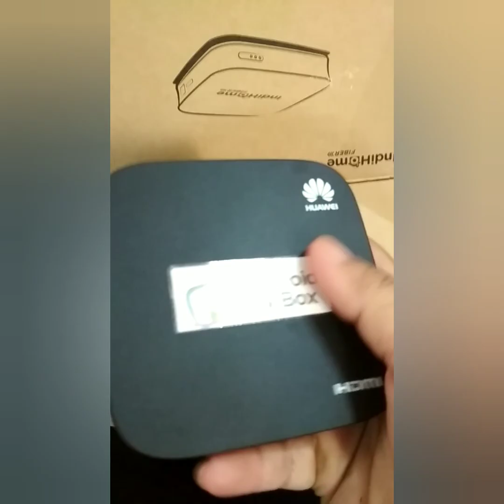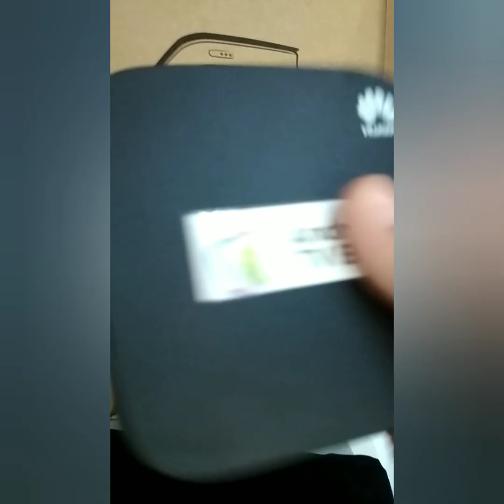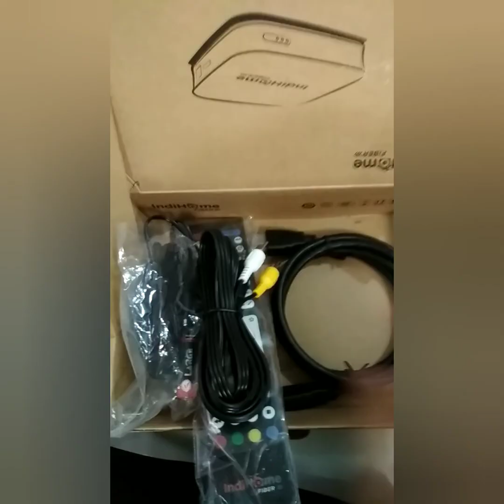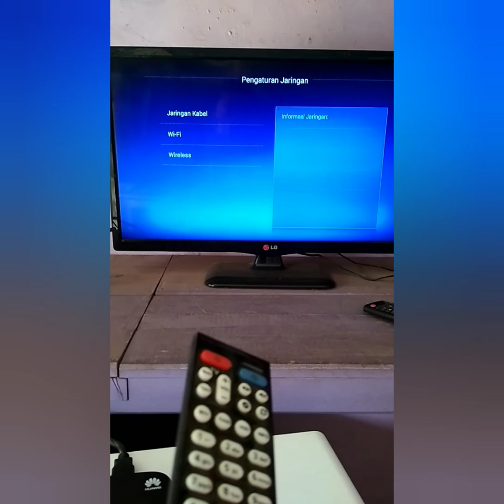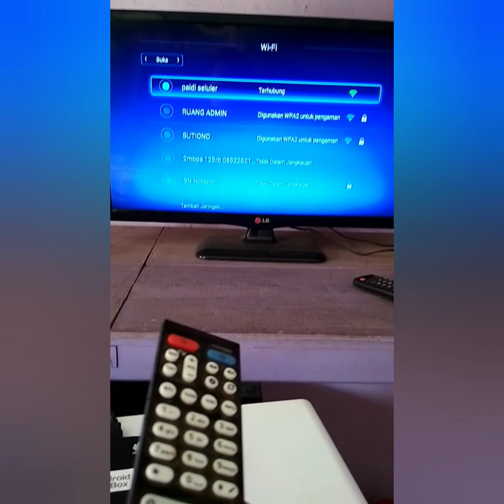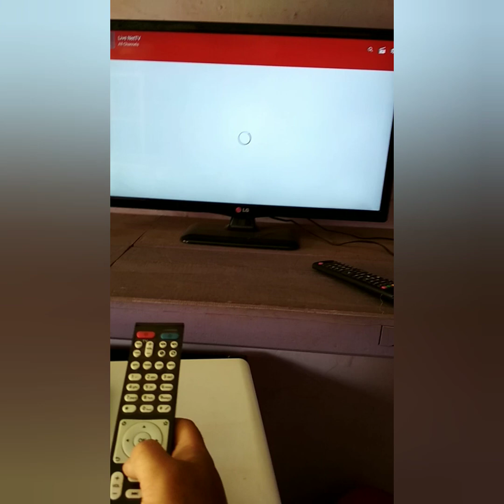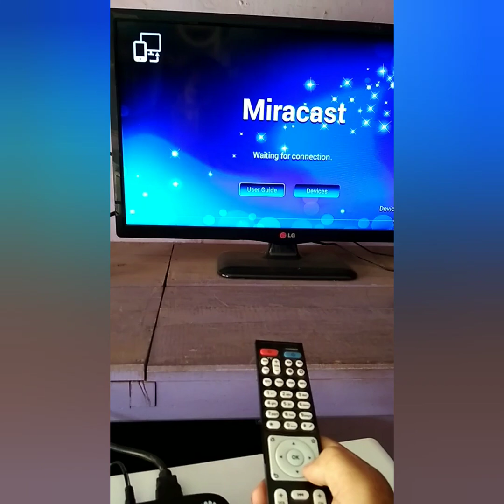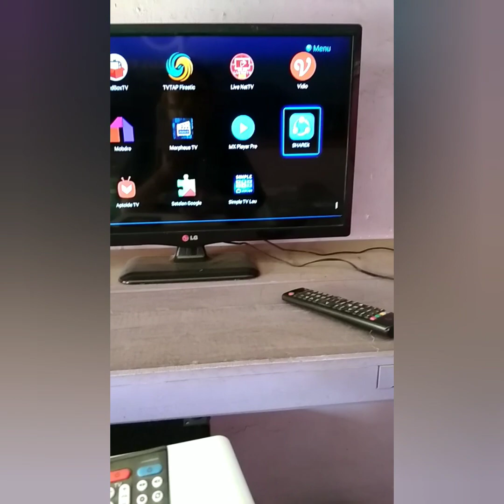SULAP semua TV jadi ANDROID ( android tv box )